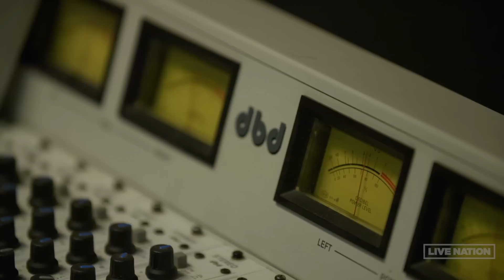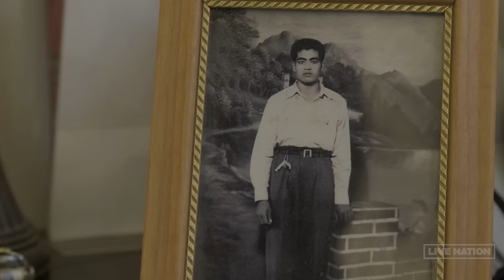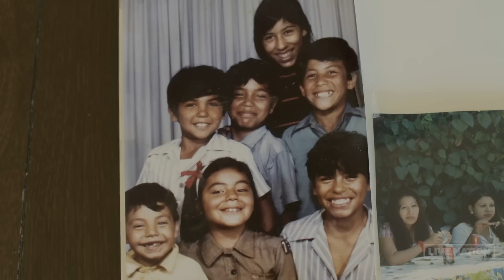102 Earthworks: Miguel: Mexico Chapter 1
"Miguel says, “most people think of me as solely a black artist, but there’s a reason why my name is Miguel” as he, his father and his brother visit dad’s native Mexico together for the first time. In this clip of Earthworks, the award-winning singer/songwriter/producer meets the Mexican half of his family for the first time and connects with them through classic ballads and plenty of good food.